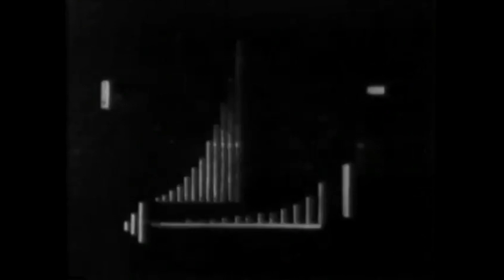DIGITAL 21 + STEFAN OLSDAL "High in the Sky" DAVE CLARKE REMIX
DIGITAL 21 + STEFAN OLSDAL remixed by DAVE CLARKE "High in the sky"
(Video: Rhythmus 23 by Hans Richter)

DaveClarke already remixed "Rebellion" for us and now he has remixed our latest release "High in the sky".

”High in the sky (Dave Clarke Remix)" out now

Digital 21 & Stefan.